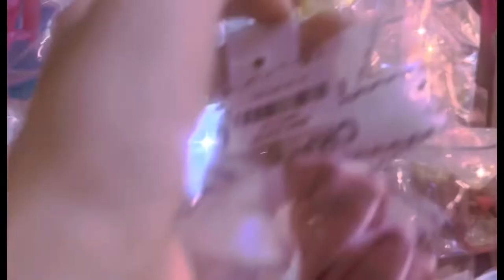Gói quà xinh xỉu ~ 😍 😘 ❤ phần 10. ( 아름다운 선물 포장 ❤)